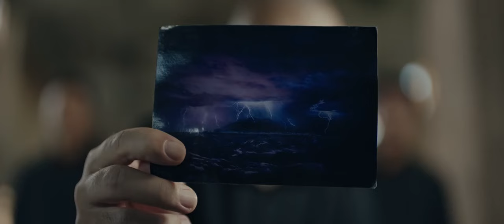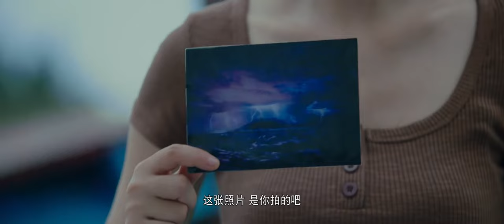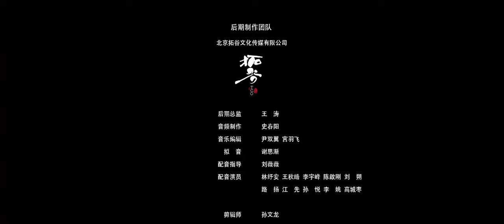The Snake Island | Hollywood movie dubbed in Hindi | Adventurous | Suspense Movies